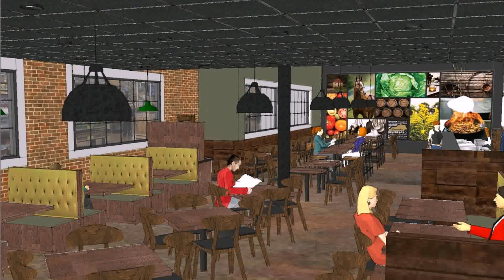Hd Designs Patio Furniture Kroger - DaddyGif.com (see description)